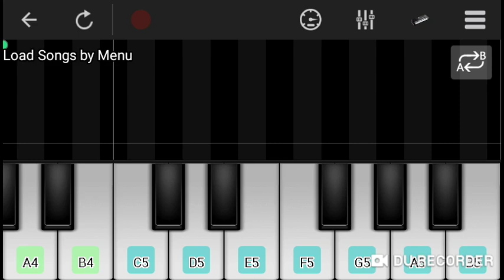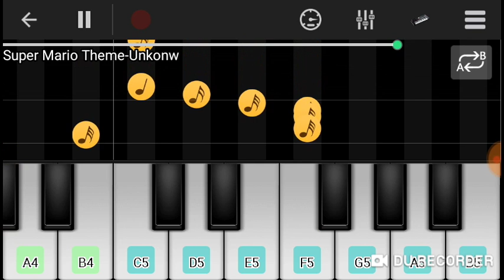Mario theme song other tunes